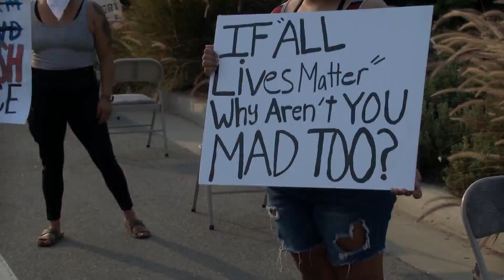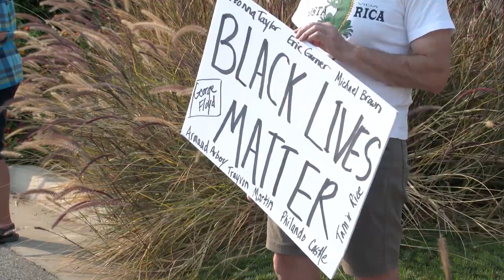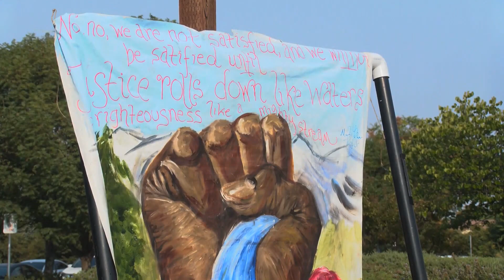Eyewitness News Breonna Taylor Vigil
Breonna Taylor Vigil